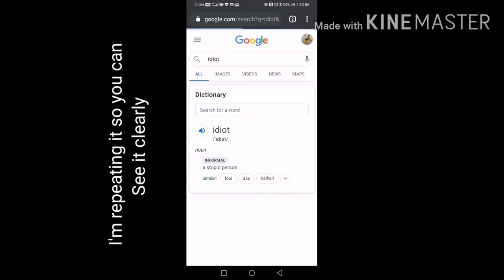Singing battle_kids vs parents